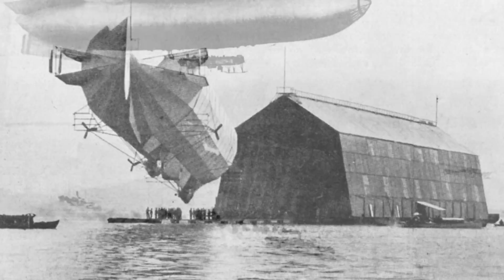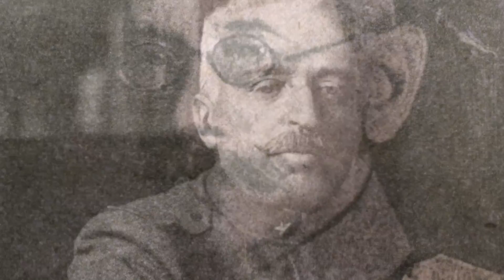Why Didn't They Learn Anything From the American Civil War? I OUT OF THE TRENCHES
Indy is sitting in the Chair of Madness again to answer your questions. And this time we are answering one big question that we get a lot: Why didn't they learn anything from the American Civil War and its carnage?

» MORE HISTORY?

The Team responsible for THE GREAT WAR is even bigger:

- CREDITS -
Presented by : Indiana Neidell
Written by: Indiana Neidell
Director: David Voss
Director of Photography: Toni Steller
Sound: Toni Steller
Sound Design: Bojan Novic
Editing: Julian Zahn
Research by: Indiana Neidell
Fact checking: Latoya Wild, David Voss

Author: Indiana Neidell
Visual Concept: Astrid Deinhard-Olsson
Executive Producer: Astrid Deinhard-Olsson and Spartacus Olsson
Producer: David Voss
Social Media Manager: Florian Wittig